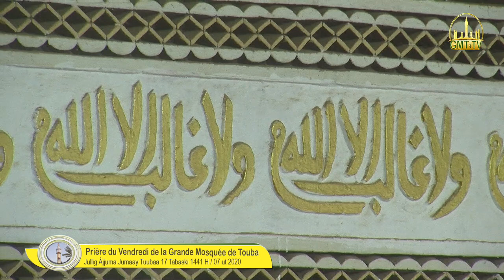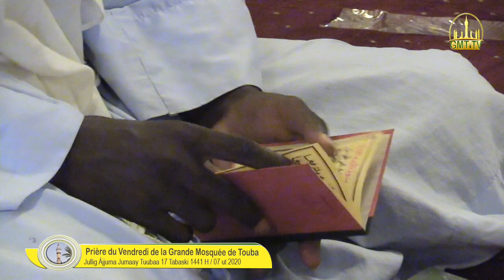Jullig Àjjuma Jumaa Tuubaa17 Tabaski 1441 H / 7 ut 2020